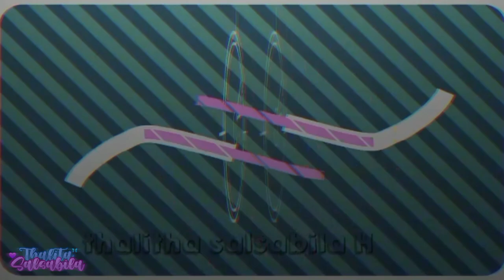kkmu sllu dipuji krna dia bekerja & bergaji besar, pdhal pekerjaannya adlh..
ib: ??